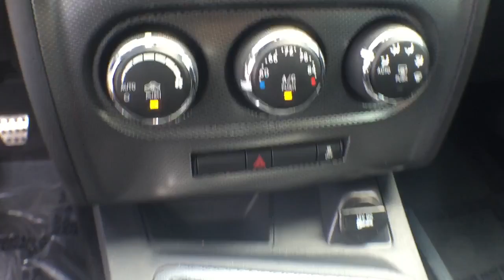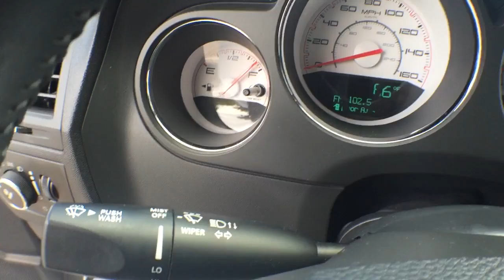2014 Dodge Challenger Orlando, Deltona, Sanford, Oviedo, Winter Park, FL CH907111A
2014 Dodge Challenger

Low Miles/ 1-Owner Clean Carfax **V8 Engine**Limited Slip Differential ** Bluetooth **Cruise Control** CD/ MP3 Stereo** Power Driver Seat **Alloy Wheels **Auto-Dimming Rearview Mirror** 5 Person Seating Capacity** Tilt Telescopic Steering Column **60/40 Folding Bench **Cloth Cabin** Automatic Headlights **Foglights** Keyless Entry**15 City/ 23 Hwy** you for choosing Fields Auto Group...as part of our unique level of service, all of our customers enjoy automatic enrollment in our Fields Matters Loyalty Program. This program offers you and your vehicle a wide array of exclusive amenities such as; Complimentary Car Washes, 10% off Accessories and Clothing, Internet Work Stations, Fields Gourmet Coffee Bar and Ice Cream, Free Service Loaners with Scheduled Appointments, Local Shuttle, Free Wi-Fi and much more. Please call or visit us for complete Fields Matters details!